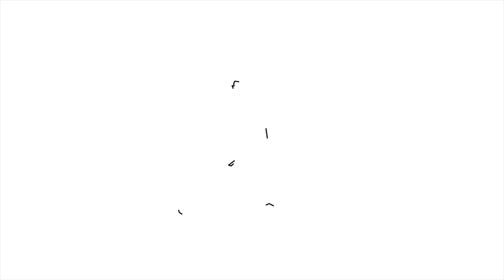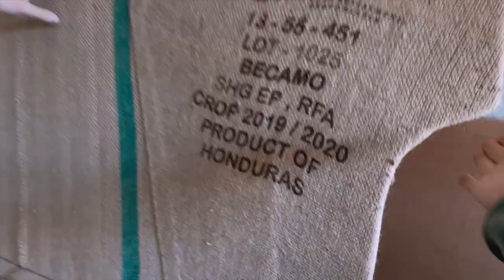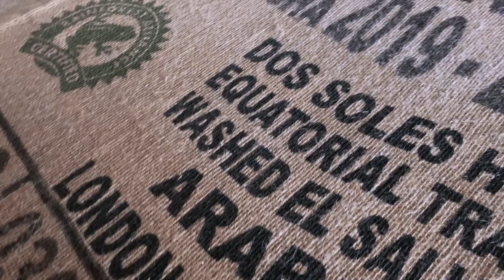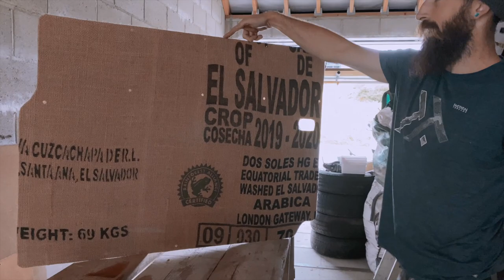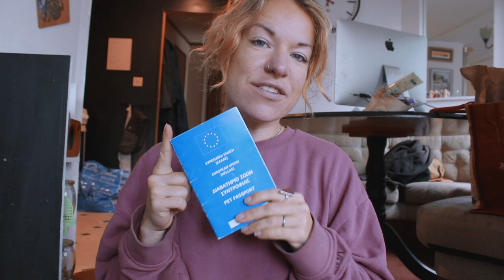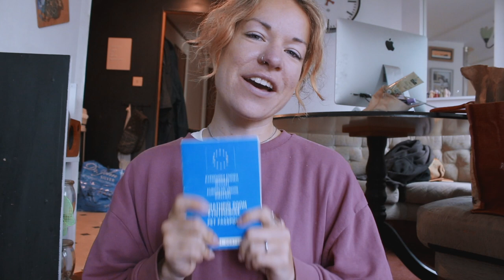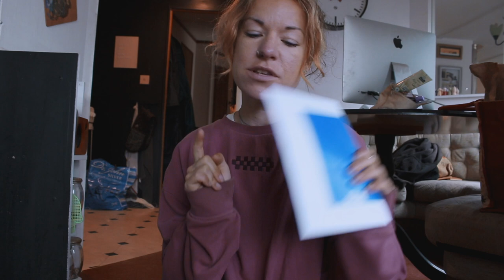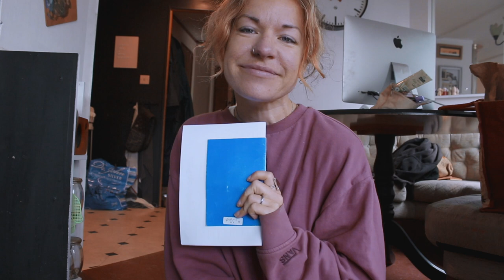EP2- We made our own soft furnishings for our campervan // Our Irish Adventure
We created our own rock 'n' roll bed cushions and reupholstered our door cards using coffee sack hessian!

Jackery Power System

Fabric Dye

Calico Cotton fabric

Coffee Sacks

Memory Foam Topper

12v LED lights

ECO chemical toilet

ECO chemical liquid

ABOUT US:
We are Jim and Jordan. We moved to Cornwall in May 2019 to build our own home here. We bought a plot of land and have been living on site in a caravan whilst we build. We love the outdoors and sea sports, come and join our adventure every Sunday through our week vlogs.

Intro animation made by:
Josh Marler

our Cornish adventure
house build
off grid
tiny living
caravan living
vanlife
self build
campervan
diy project
self built home
tiny house
tiny house on wheels
living in a van
van life UK
adventure
rescue dog
cornwall
travel couple
explore